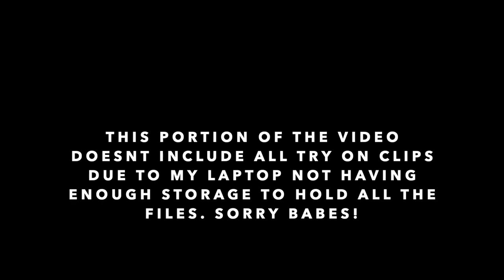I SPENT $400 ON SHEIN ... PLUS SIZE TRY ON HAUL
I hope you guys love this cute shein haul!! I loved shopping for these! Let me know what else types of videos you all want to see!!!